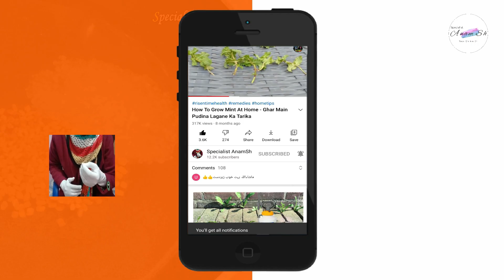Skin Care In Winter - Sardiyun Main Rang Gora Kaisy Karen? - Gora Rang Karne Ka Tarika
In this video Skin Care In Winter - Sardiyun Main Rang Gora Kaisy Karen? - Gora Rang Karne Ka Tarika